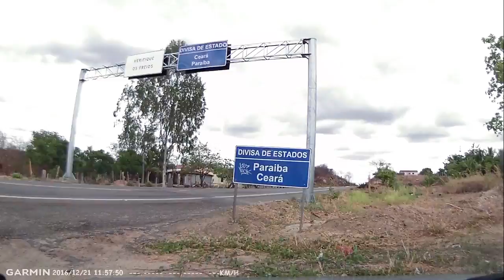ENTRANDO NA SERRA DESTINO A CASA DO MEU SOGRO,PARTE 02